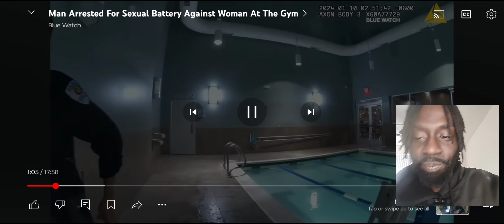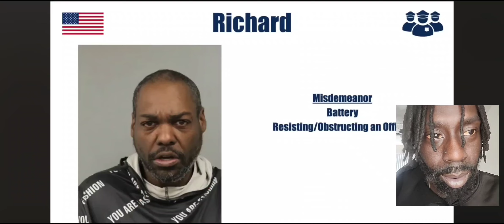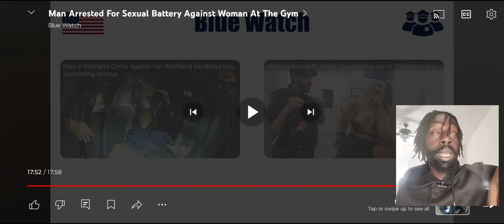MAN ARRESTED FOR INAPPROPRIATE MASSAGE AT GYM (STR8REBEL REACTION)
Original video @bluewatchhd